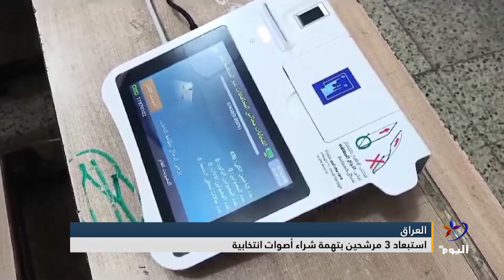العراق .. بدء عمليات التصويت في انتخابات مجالس المحافظات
البث الحي / البث المباشر الأعلى مشاهدة

تابعوا قناة اليوم على التردد:
12687_27500 (H) _NILESAT